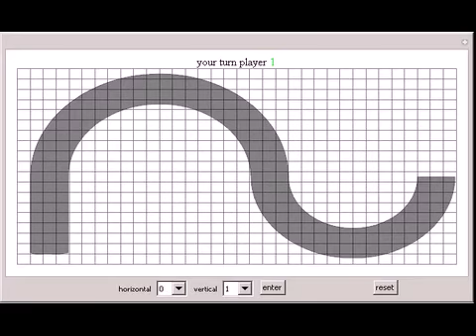Car Racing Game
In this game, two players race along a road. Select how much to move on your turn, horizontaly and vertically, from the dropdown menus. Do not collide with the other player and do not go off the gray road. The concepts of speed, velocity, acceleration, ...